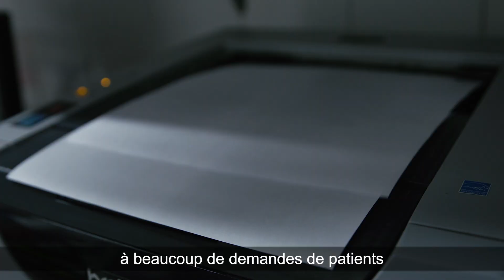Une pharmacie à bicyclette. Tu ne seras jamais seul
A L’ Escarène, commune des Alpes-Maritimes, un pharmacien a organisé les livraisons de médicaments à bicyclette aux patients âgés maintenus à leur domicile avec l’aide d’anciens cyclistes professionnels.
La série "Tu ne seras jamais seul" c'est une série de 10 films courts, des portraits d'acteurs et de bénéficiaires engagés pour renforcer le lien pendant la crise sanitaire de mars à mai 2020. Les Groupes AÉSIO et MACIF ont réalisé cette collection de 10 vidéos afin de promouvoir des initiatives solidaires en direction des personnes âgées fragiles ou isolées qui ont vu jour depuis le début du confinement.